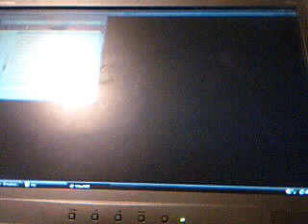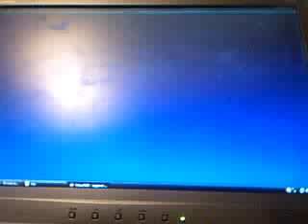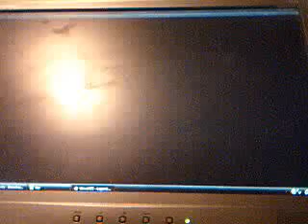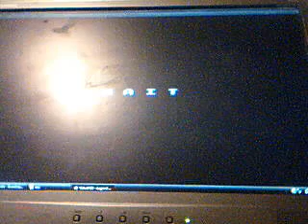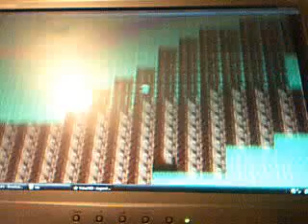fds review:the legend of zelda 2 the adventure of link